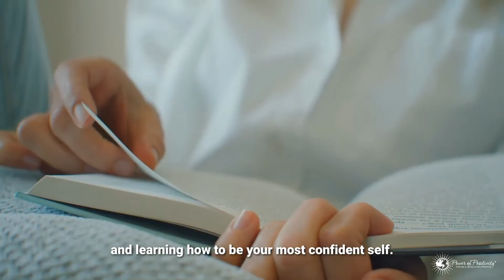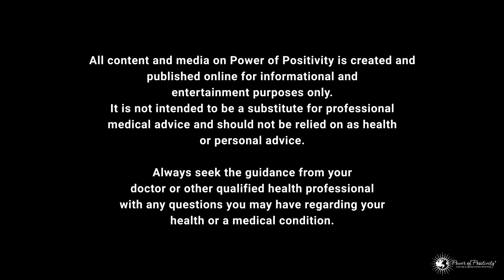12 Secrets To Finding Your Real True Love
If you’re single, you may be wondering, “Where is my soulmate?” Date after date, it gets harder to believe that you’ll find the person that you’ve been longing to meet all your life. Though you may feel that true love isn’t in the cards for you, you’d be wrong.